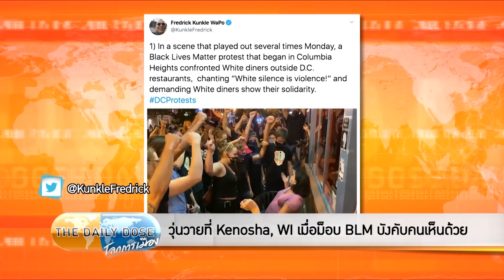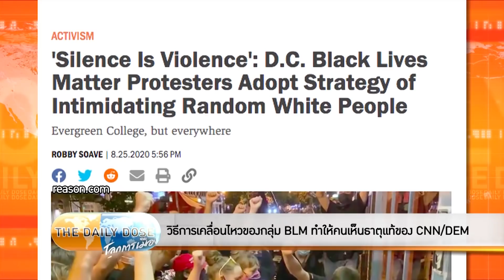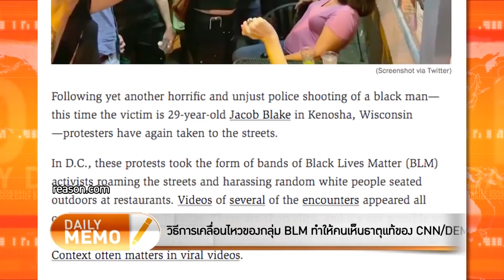The Daily Dose - วิธีการเคลื่อนไหวของกลุ่ม BLM ทำให้คนเห็นธาตุแท้ของ CNN/DEM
รายการ The Daily Dose ประจำวันที่ 26 สิงหาคม 2563